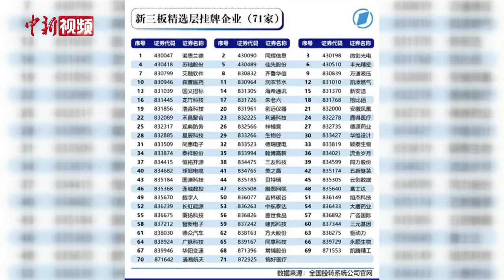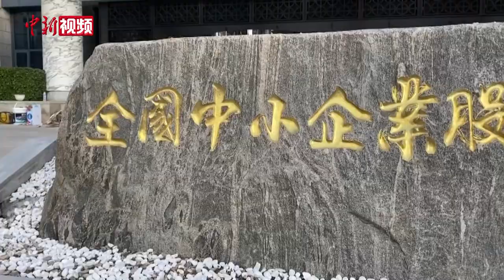北交所开市引股民围观 期待更好投资环境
2021年11月15日上午九点半，北京证券交易所正式鸣锣开市。当天上午九点，中新社记者在北交所办公楼外看到，现场已有许多市民围观等候，拍照留念，用镜头记录下这一重要时刻。

北交所的成立与开市除了吸引新手股民的关注，也让老股民颇为期待。据了解，北交所个人投资者的进入门槛为前20个交易日，账户内资产不低于50万元。有20年股龄的林先生告诉记者，此前他在新三板精选层已经开户，现已平移到北交所。他认为，北交所的成立为股民投资带来更大平台。

据了解，开市首日，北交所上市公司数量达81家，涵盖了25个国民经济大类行业，其中17家为专精特新“小巨人”企业，先进制造业、现代服务业、高技术服务业、战略新兴产业等占比87%。当天，也有中小企业代表前来咨询新三板挂牌事宜。（刘轩廷）